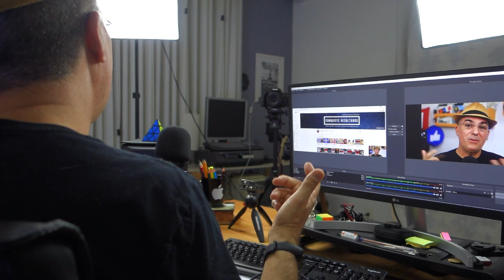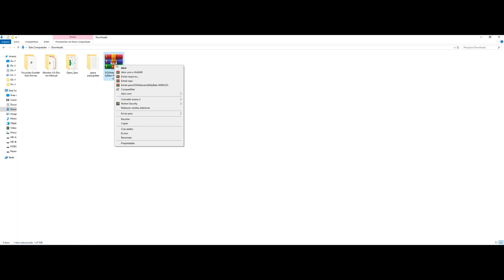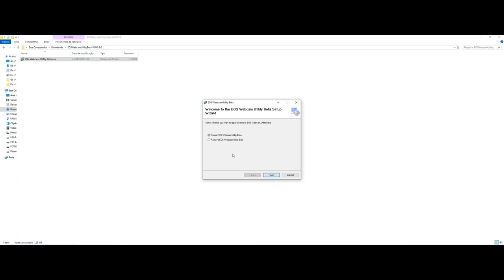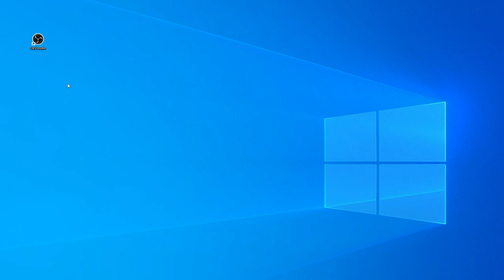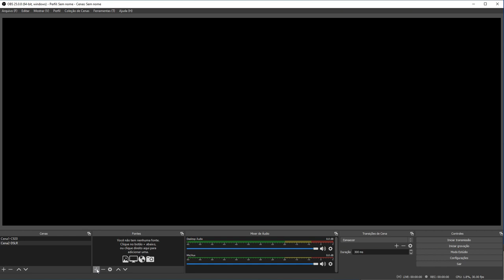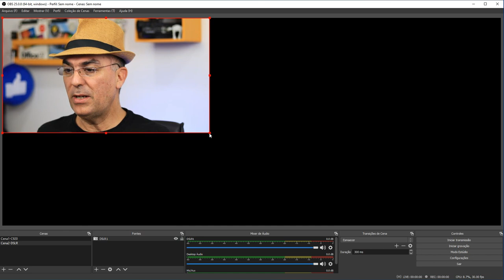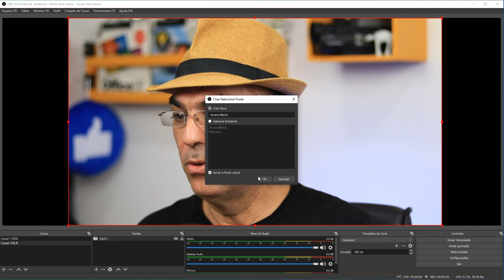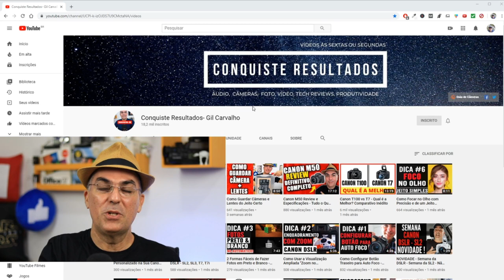Como Usar Câmera Canon como Webcam para Lives - Modo Fácil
Como Usar Câmera Canon como Webcam. No vídeo de hoje eu vou mostrar para vcs um JEITO FÁCIL de como vc pode usar a sua câmera da Canon para fazer lives.

Isso porque muita gente me pergunta como usar a sua DSLR no PC para poder fazer lives  ou mesmo como fazer uma transmissão com uma câmera da Canon, seja no Youtube, live no Facebook , live no Instagram pelo PC ou em outra rede social.

Outra dúvida bastante recorrente é saber como usar a Canon no OBS Studio, ou seja como conectar uma câmera Canon via USB no computador e colocar esta câmera Canon no OBS e usar câmera Canon como Webcam.

Na verdade, até então não existia um jeito fácil de se fazer lives com uma DSLR da Canon, mas, já há algum tempo, a Canon disponibilizou em seu site (USA) um software capaz de transformar a maioria das câmeras DSLR (e também mirrorless) para se passarem como webcams e, assim, as pessoas conseguirem fazer lives com as Canon , mesmo que essa câmera não tenha uma saída HDMI limpa.

Além do mais, este app da Canon o EOS Webcam Utility, facilita a sua vida quando o assunto é configurar uma Canon no OBS Studio.

E quando se trata de como usar Câmera Canon como Webcam e dessa configuração no OBS, isso vai valer para muitas câmeras como uma T3i no OBS até uma 5d no OBS e vai ser importante para vc conseguir ver a imagem a imagem da Canon no OBS ou a imagem da Canon no computador.

Acompanhe o vídeo até o final e veja como vc pode usar a sua câmera DSLR da Canon para fazer lives de um jeito fácil e principalmente como utilizar sua Canon DSLR no OBS Studio via USB, pois hoje em dia todo mundo quer fazer live com uma DSLR para que o vídeo fique com uma qualidade melhor.

Espero que gostem do vídeo que fala como usar câmera Canon como Webcam para Lives - Modo Fácil. Abs

Alternativa à SL2 - CANON SL3

MICROFONE Arcano Black 1

MICROFONE ALTERNATIVO AO SONY ECM-CS-3
microfone de lapela  boya by-m1

Sony ECM-CS-3

CABO USB - MINI USB

/// Como Usar Câmera Canon como Webcam para Live Stream - SETUP DO EPISÓDIO
Câmera  Canon SL2_ Canon 50mm f1.8
Captação de Áudio: Arcano Black 1 - Sony ECM-CS-3

 /// Pesquisas relacionadas ao vídeo Como Usar Câmera Canon como Webcam